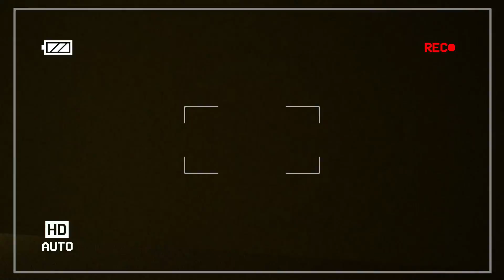Backrooms Log 31-A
yea i know a backrooms vid well guess what i was board